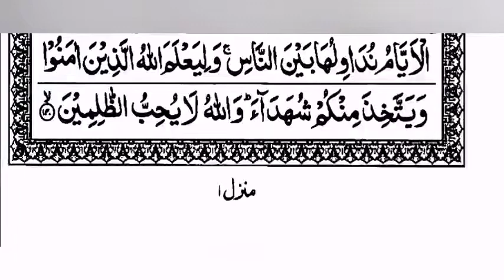15 line Quran surah Al Imran juz para 4 page 6 by Abdul Rahman Al-Sudais